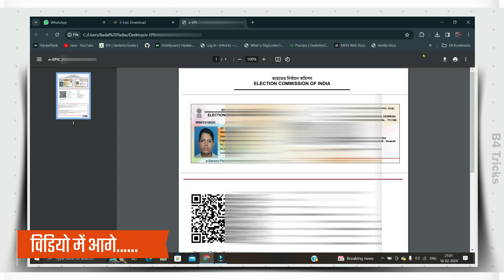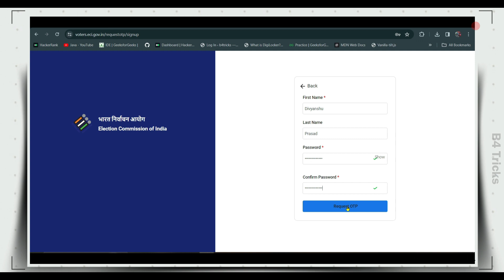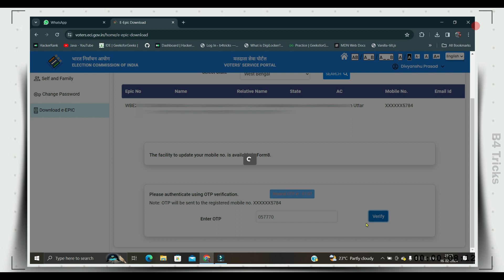voter card download | voter id card kaise download kare | voter card download online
voter card download | voter id card kaise download kare | voter card download online | voter id card (@B4Tricks  )

🔹  Hello guys,
         I am Badal Kumar and welcome our YouTube channel B4 Tricks

Voter id card download karne ka new process aa gya hai, Ab voter helpline app se HD quality me Voter id card download kar sakte hai. e voter id card download ka process is video me dikhaya gya hai. Voter id card download krne ke liye mobile number link hona zaruri hai
Voter id card download kaise kare ye is video me dekhe, Voter id card ek important document hai, voter dene ke liye voter id card mandatory hai. voter id card ko id proof, address proof aur dob proof ke liye use kar sakte hai. voter id card download online.

voter card download kaise karen
epic card download karne ka tarika
epic card download online
voter id download
voter id kaise download
voter id kaise download kare mobile se
voter id kaise download karte hain
online voter id card kaise download karte hain
online voter card kaise nikale

           ____Like _____Share____
          ______Subscribe________